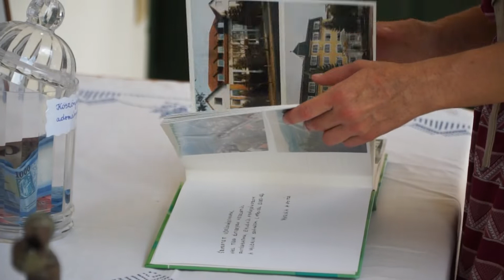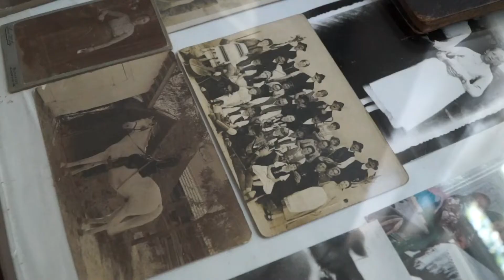Kézimunkakiállítás-megnyitó a vörösvári tájházban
2021. augusztus 14.

Kézimunkakiállítás-megnyitó a tájházban a 2021-es Vörösvári napokon. Közreműködik a Wersichwarer Streischkapelle és a Werischwarer Heimatwerk